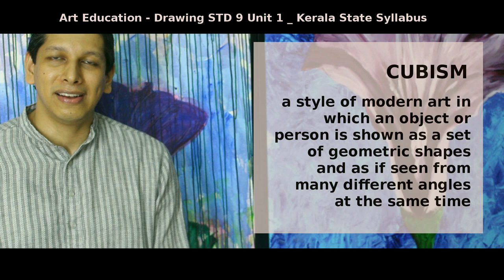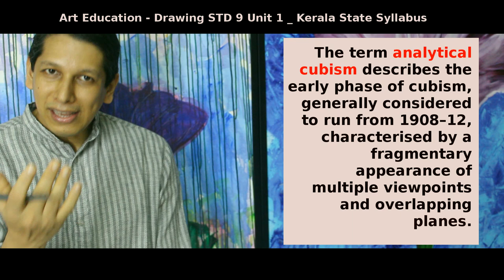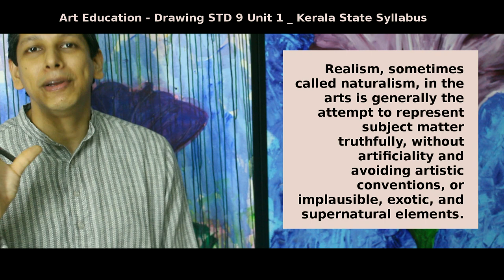DRAWING CLASS | CREATIVE DRAWING | 9 STD | UNIT 1 | FR EBEY EDASSERY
KERALA STATE SYLLABUS DRAWING CLASS LESSONS